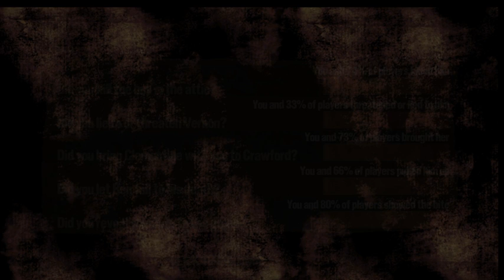The walking dead season 1 ep 4 โดนกัด